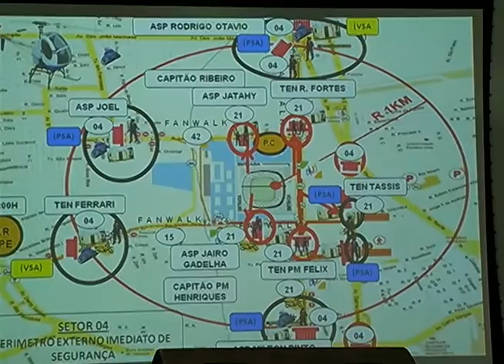BOLETIM EM TEMPO - MANHÃ 01ª EDIÇÃO (03.08.2016)